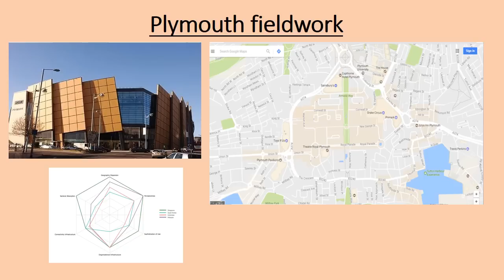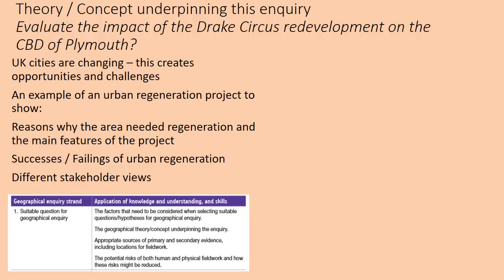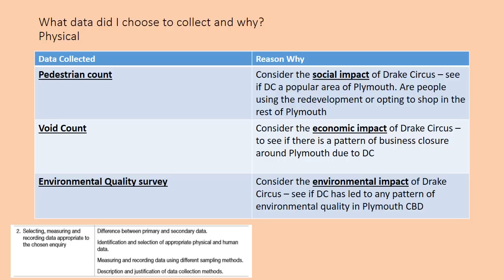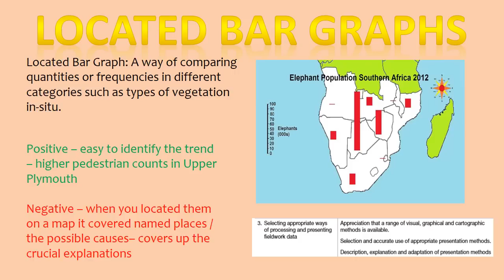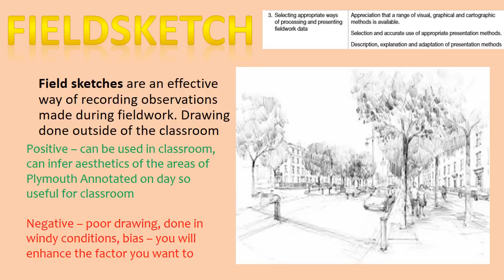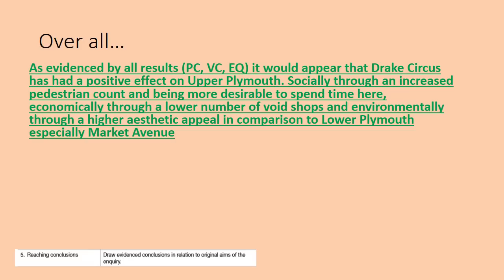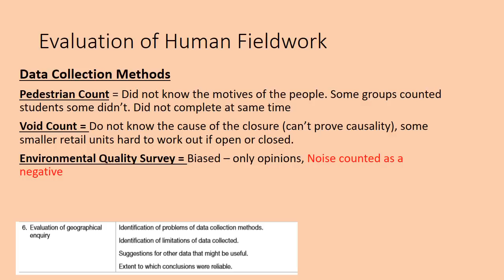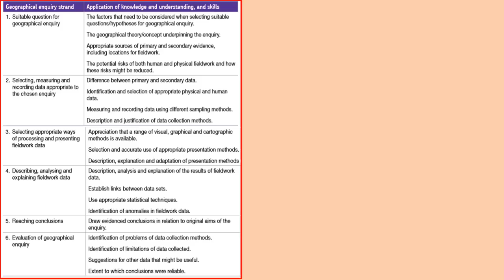Evaluate the impacts of the Drake Circus redevelopment on Plymouth CBD